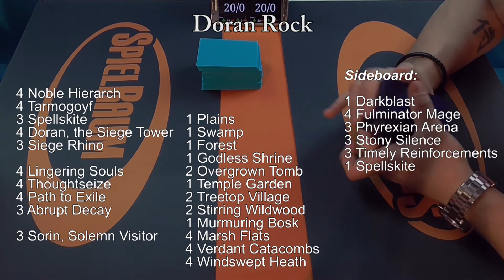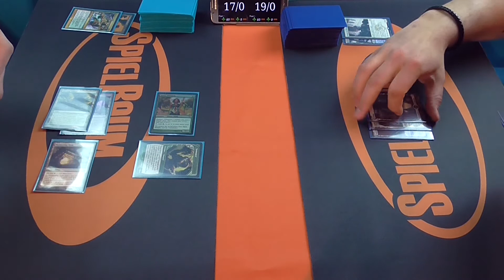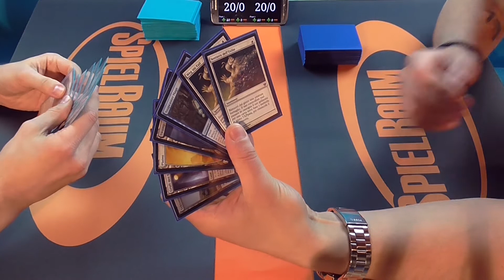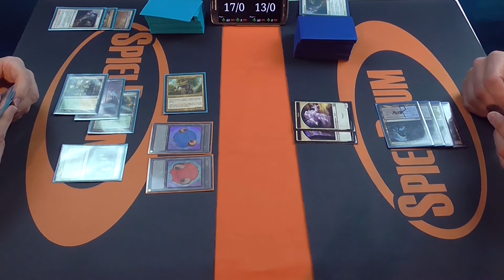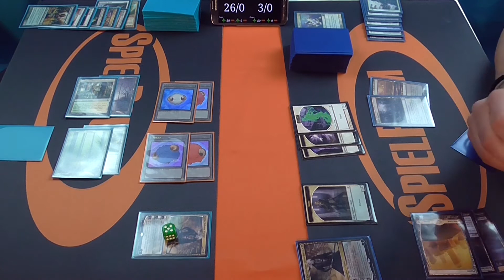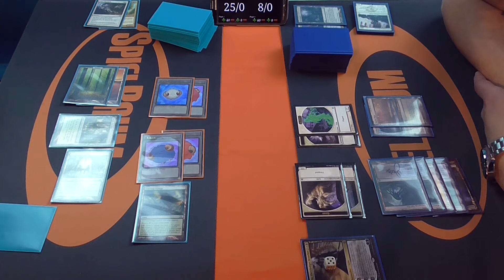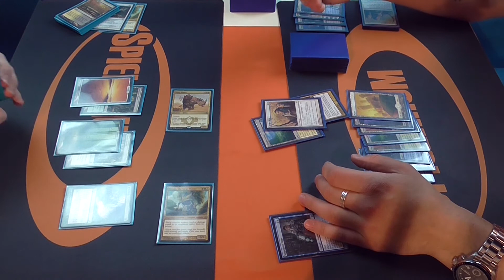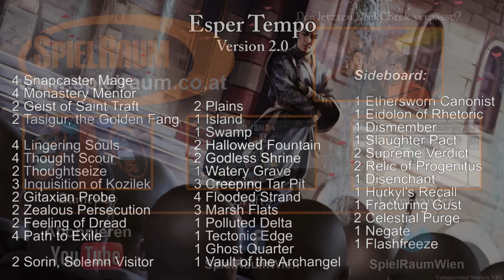Deckwars 07 - Modern - Match 2 & Conclusio - Esper Tempo VS Doran Rock - SpielRaum Wien [DE]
Im zweiten Teil des diesmaligen Deckwars testen Christopher und Patrick das Esper Tempo gegen Doran Rock oder Abzan mit (mehr) Doran. :) Danach gibt es noch ein kurzes Conclusio der beiden.

Für Verbesserungsvorschläge, Deckwünsche und eigene Ideen hinterlasst uns entweder eine Nachricht in den Kommentaren oder auf